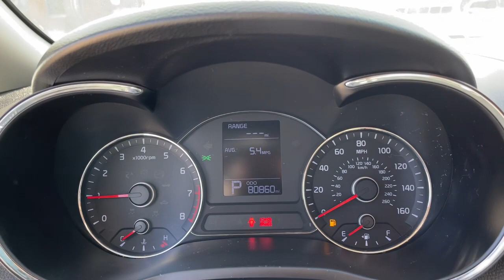2014 Kia Forte Mesa, Gilbert, Chandler, Tempe, Queen Creek, AZ 23119A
Snow White Pearl Used 2014 Kia Forte LX available in Mesa, Arizona at Berge Mazda Volkswagen. Servicing the Gilbert, Chandler, Tempe, Queen Creek, AZ area.

Clean CARFAX. Snow White Pearl 2014 Kia Forte LX FWDbr6-Speed Automatic 1.8L I4 DOHC Dual CVVTbrbrOur Family To Yours With Only The Best Hand Picked Pre-Owned Vehicles For Sale At The Best Prices!brbrServing The Valley For Over 40 Years!brbrRecent Arrival! Odometer is 34641 miles below market average! 25/36 City/Highway MPGbrbrAwards:br  * 2014 KBB.com 10 Best Used Compact Cars Under $10,000   * 2014 KBB.com 10 Best Sedans Under $25,000   * 2014 KBB.com 10 Tech-Savviest Cars Under $20,000   * 2014 KBB.com Brand Image AwardsbrbrbrReviews:br  * Spacious interior for both sedan and coupe; many upscale features available; strong engines on EX and SX trims; easy-to-use controls; lengthy warranty coverage. Source: Edmundsbr  * The peppy, economical, four-door Kia Forte has been redesigned for 2014! It's larger and roomier than the previous generation of Fortes, and boasts a new, sportier exterior. As with all Kia models, the 2014 Forte packs a lot of bang for your buck. The quieter engine and refined suspension mean a pleasant ride that feels like a larger, more expensive car. You can choose either the six-speed manual transmission, only available in the LX trim, or the six-speed automatic with overdrive that is standard in the EX and an option in the LX. Depending on your choice of trim, you'll enjoy fuel economy ranging from an EPA estimated 24 MPG in the city, to 37 MPG on the highway. The trunk is generously-sized, larger than most compact vehicles, meaning you can fit all your gear, from groceries to golf clubs. Standard equipment includes steering wheel mounted audio controls, electronic stability control, and heated door mirrors. For added style, consider the available Premium Package, with items such as leather seat trim, power sunroof, push button start, ventilated driver's seat and heated steering wheel. The Forte is also offered as a five-door hatchback, and the sporty two-door Forte Koup, each having its own unique specifications, capabilities, and package specifics. Source: The Manufacturer Summarybr  * The 2014 Kia Fortes key strengths include its good looks, great tech and a generous warranty. Source: KBB.com